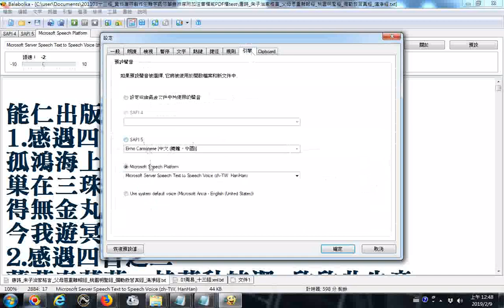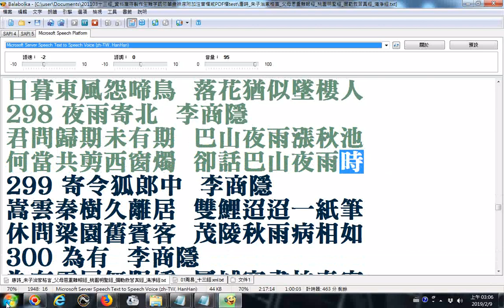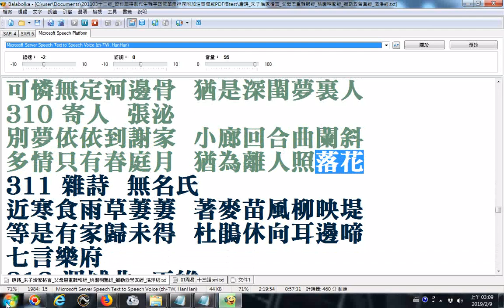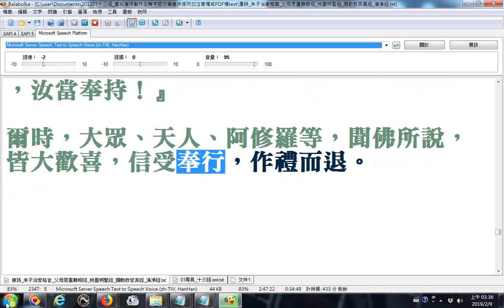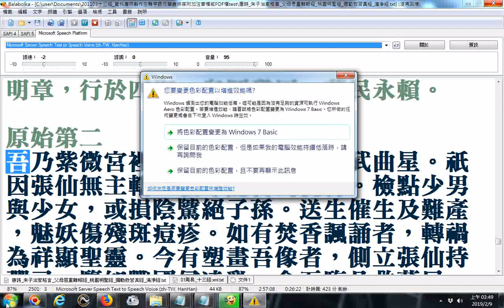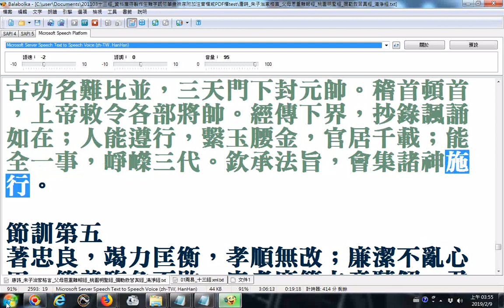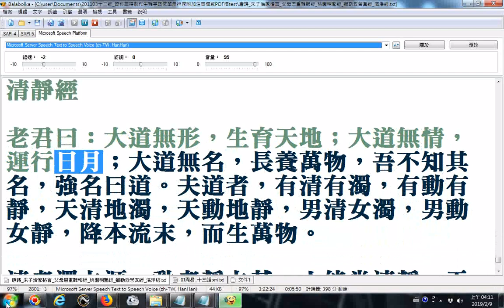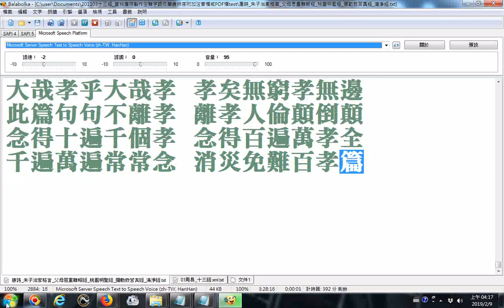唐詩 佛說父母恩重難報經姚秦三藏法師鳩摩羅什奉 詔譯 朱子治家格言 金剛經 千字文、證道歌、太上感應篇、桃園明聖經部分經文沒有逐字唸、彌勒救苦真經請更正無皇敕令記 寄下生 三